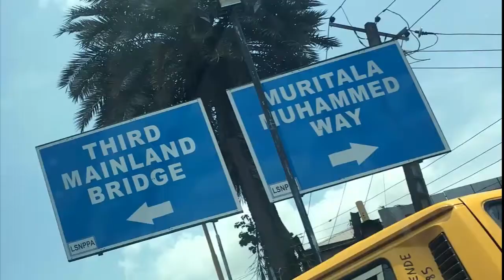LAGOS IS BEAUTIFUL|PLACES TO PLAY ARCADE GAMES IN LAGOS NIGERIA|TRAVEL VLOG